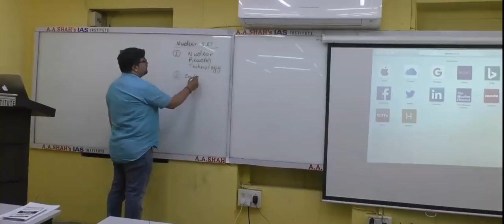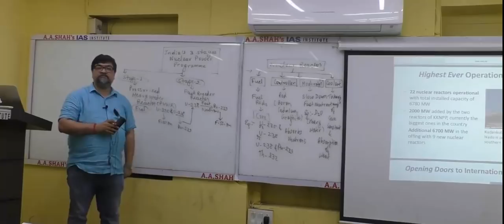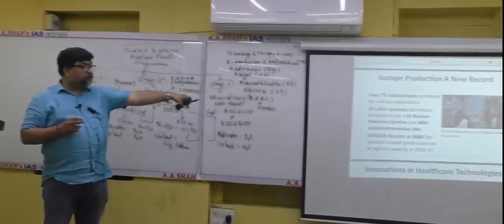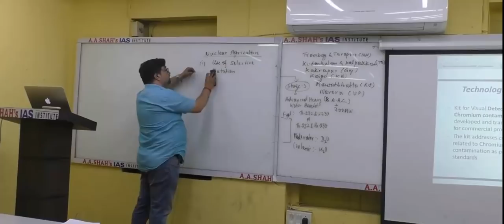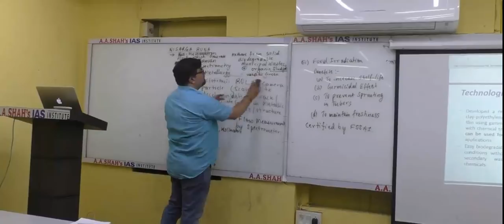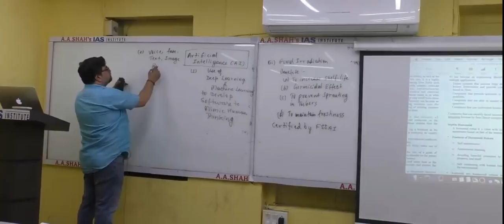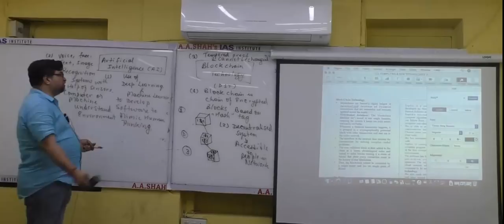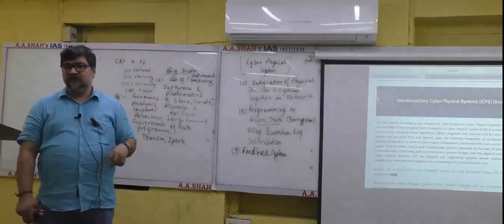UPSC Important & Last Minute Revision | GS-Science & Technology by Neeraj Nachiketa | Prelims 2019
UPSC Important & Last minute Revision GS-Science & Technology by Neeraj Nachiketa For Prelims 2019
In this video Neeraj Nachiketa has discussed some important topics of Science & Technology from current affairs for the UPSC Civil Services IAS Prelims 2019 exam which have higher probability of coming in the upcoming examination.